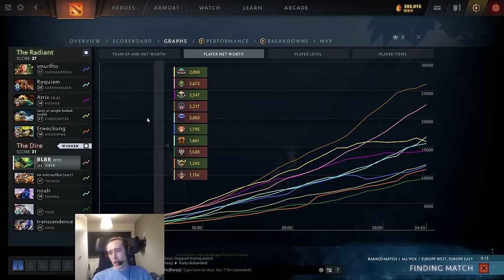QUINN ROAD to TOP 1 RANK on VIPER MID in DOTA 2?!